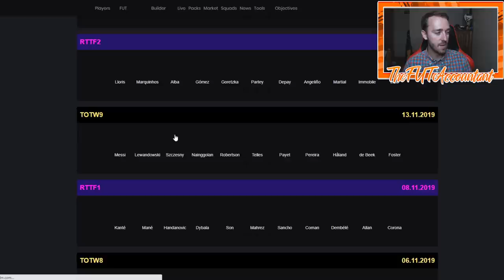PRE-SEASON IS TODAY! TOTY & TOTS BACK IN PACKS + NEW OBJECTIVES AND SBCS?! FIFA 20 Ultimate Team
Pre-Season is finally here! Will TOTY and TOTS cards be put back in packs? Will we see new objectives and SBCs in FIFA 20 Ultimate Team? We discuss that and more in this video!